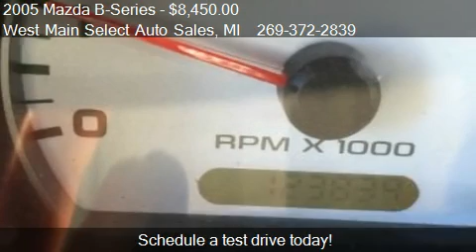2005 Mazda B-Series B4000 Cab Plus 4WD - for sale in Kalamaz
West Main Select Auto Sales

Come test drive this 2005 Mazda B-Series B4000 Cab Plus 4WD for sale in Kalamazoo, MI.

2005 MAZDA B-4000 EXT Cab 4X4 Loaded All Power New Tires and Brakes Clean Sharp Call WEST MAIN SELECT AUTO